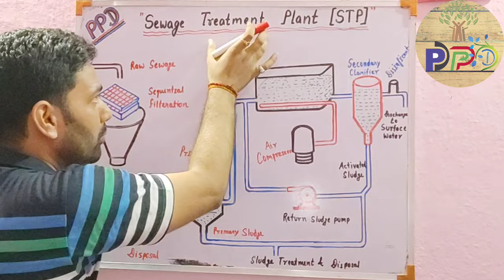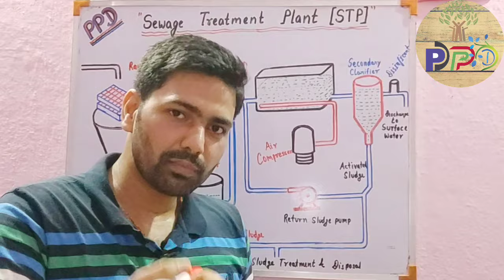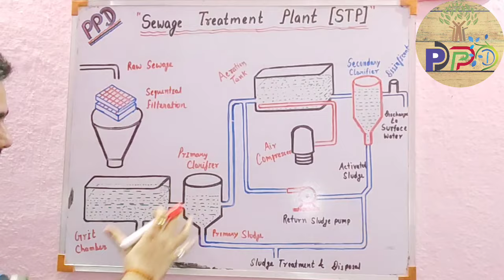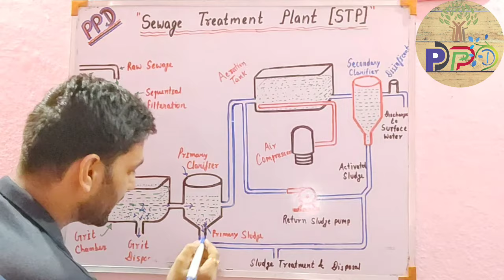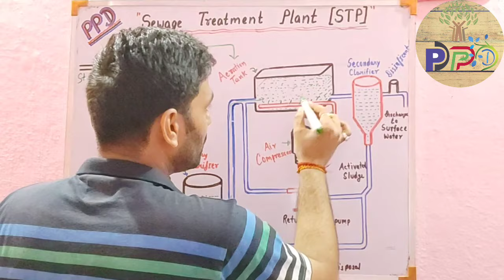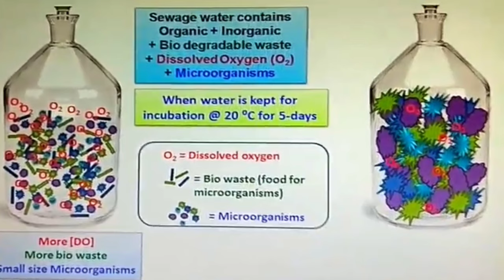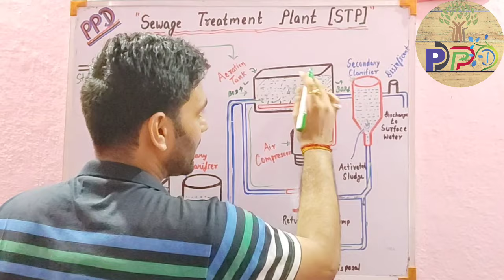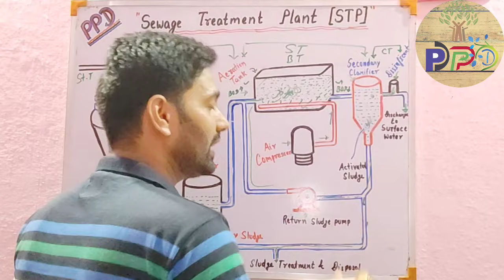Sewage treatment plant | STP | working and principle of sewage treatment plant in hindi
Hello friends,